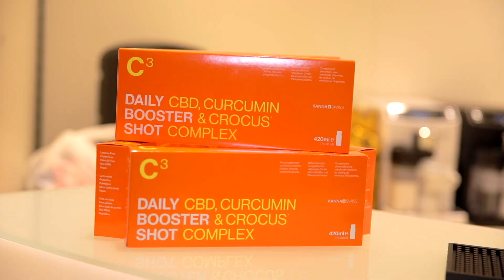Boris Blatnik on Why Proximity is Power in Davos During WEF | On the Street with CSE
KannaSwiss CEO Boris Blatnik joined James Black in Davos, Switzerland to share how his Swiss-based company (KannaSwiss) is developing and deploying consumer-end CBD products that utilize proven, natural ingredients. He also shares why Davos, during the World Economic Forum, is an important place and time to work towards removing the stigma around the plant and how the agenda continues to advance from last year's efforts at Canada Cannabis House.